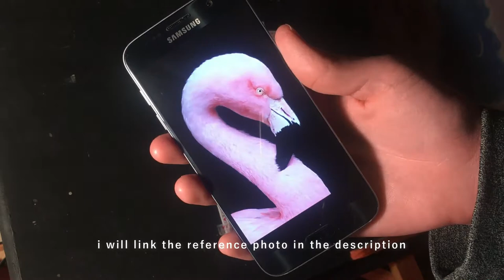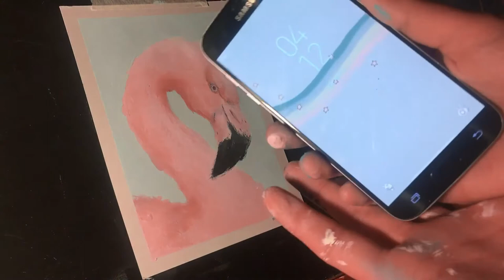【paint with me】🦩 painting a flamingo at 3am 🦩 【speed paint】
Hello guys~
I have always loved flamingos, and I used to watch captain flamingo all the time lol.
I honestly don't know why I had the itch to paint a flamingo, but here you go...

【Bgm】:
 Coffee House Jazz | Calm Jazz Music | Relaxing Music | Relax Music Meditation